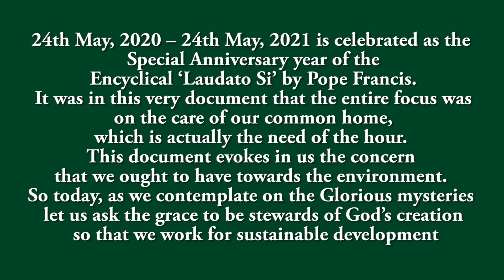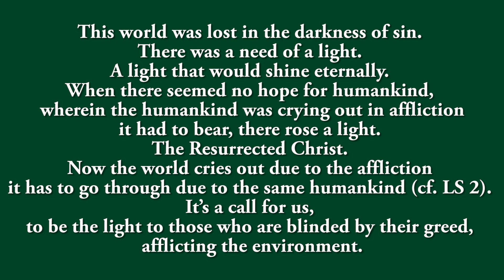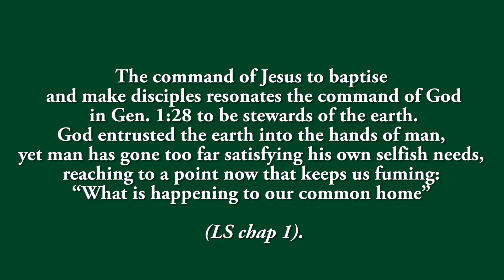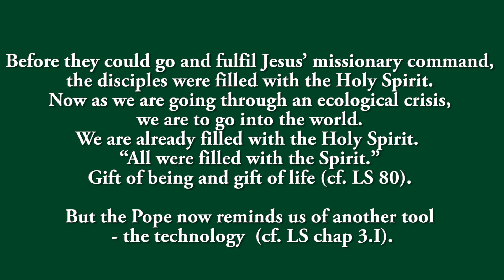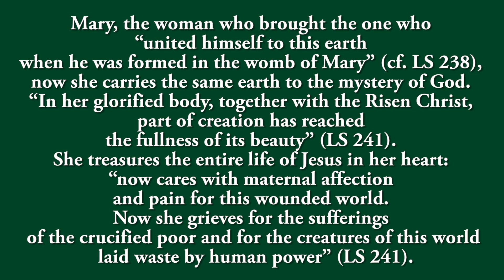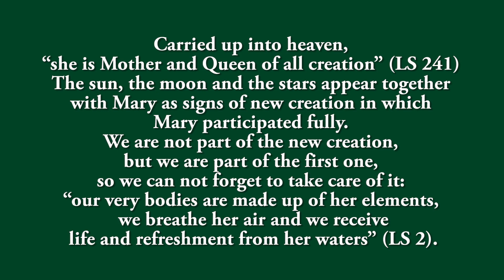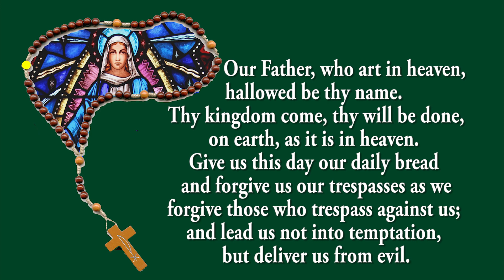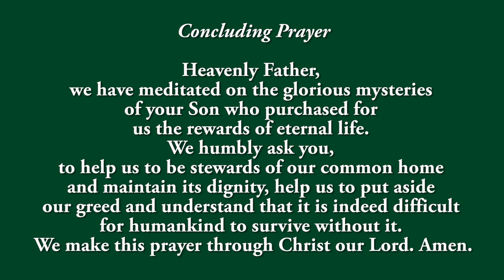Holy Rosary - Wednesday - Praying for Environmental Issues - Glorious Mysteries - 14 Dec 2022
During this Rosary, We pray for the Environment.